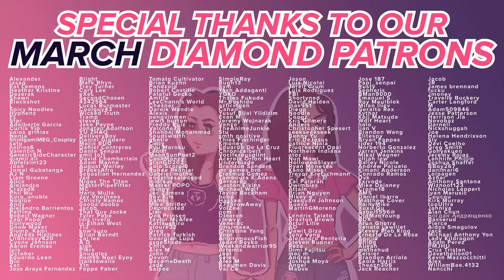ATLA FANS WATCH Avatar: The Last Airbender Live Action - S1E6 - Masks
BEST EPISODE SO FAR! ♡(˶╹̆ ▿╹̆˵)و✧♡

0:00 Intro/Recap
1:25 Reaction
26:34 End Discussion

1313/5000